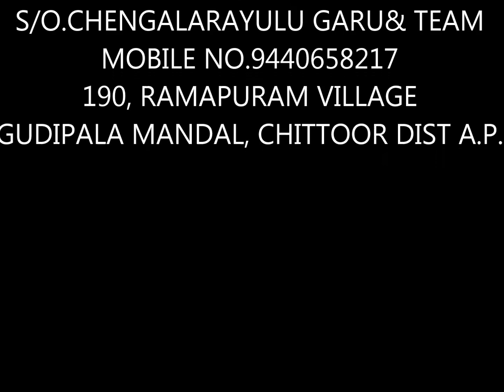CHINNAMMA DEVI-VEEDHI NATAKAM (Part -2)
Lakshmaiah S/o Chengalarayu